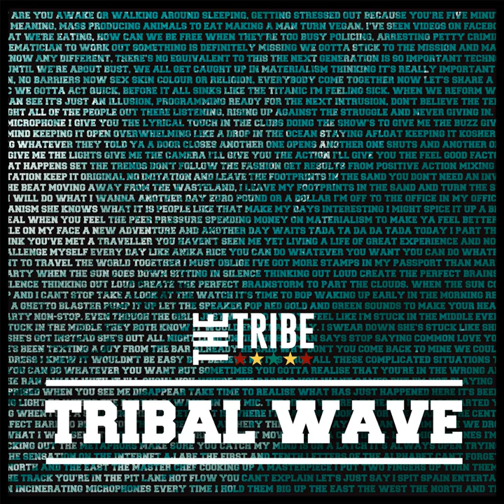Honey Flower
Honey Flower · The Tribe

Tribal Wave